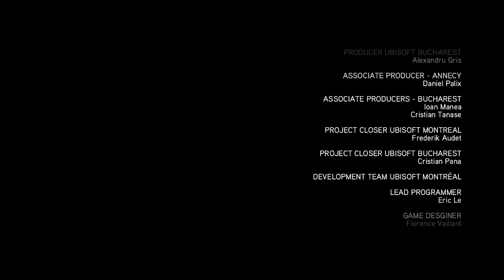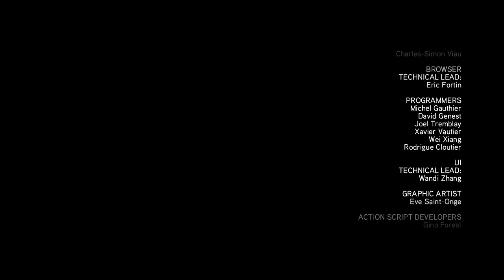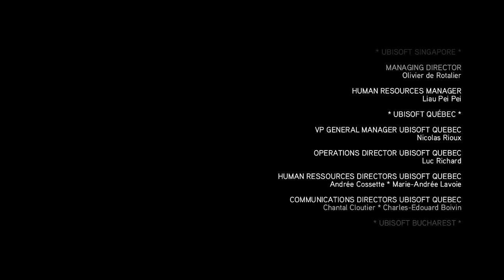Desmond's Last Climb & Desmond kills Lucy [ENDING] - Assassin's Creed: Brotherhood - Part 26 [FINAL]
God that climbing confused the hell out of me. At least I did it. In case you didn't know, Lucy was a templar.
I did like AC2 better. Actually the second one was the best one in the series in my opinion.  AC2 had the cities, the story and just had that touch. Venice is still the best city in Assassin's Creed franchise imo.

Prince of Persia: Sands of Time Actual Merch